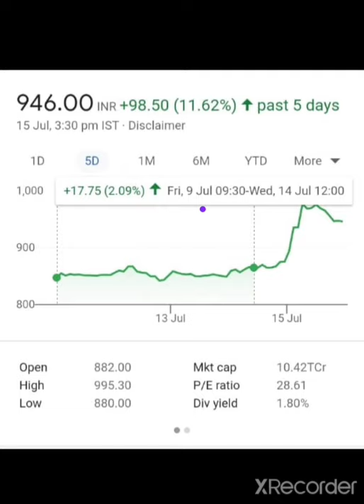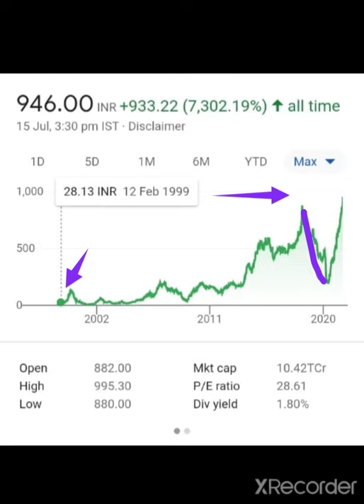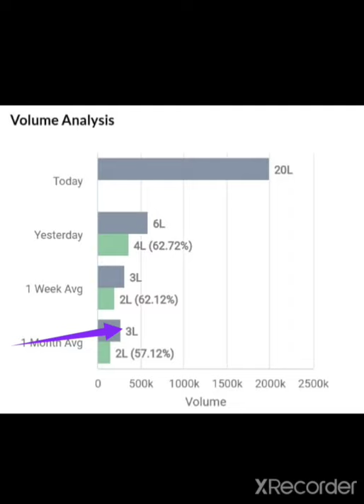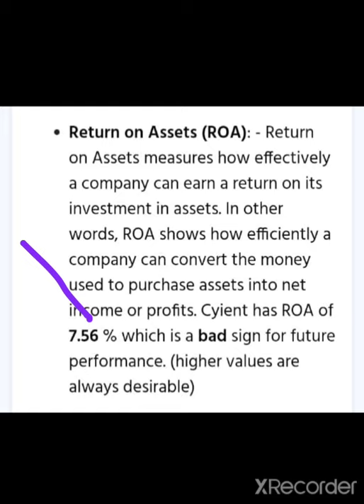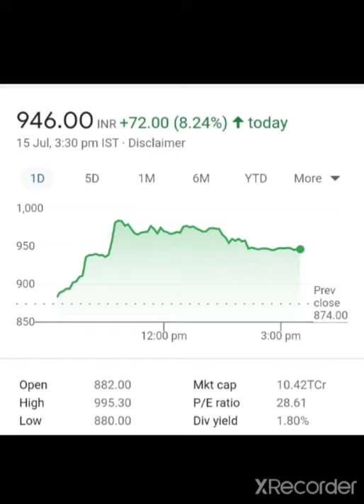💥CYIENT Q1 RESULT💥 CYIENT Next Target / CYIENT Latest Update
👉Daily Basis
👉Job related

Cyient share par abh kya karna chahiye
Cyient Q3 result
Cyient  share today's news
Cyient targets
Cyient short term target
Cyient 1 year Target
Cyient Information
Cyient opportunity
Cyient share price
Cyient
Cyient Share information
Cyient  Full Analysis

24Hrs Uptodate